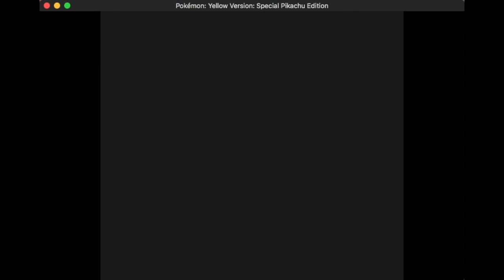Fighting Dojo in 5 Minutes or Less (Pokemon Yellow)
This Gym was on the same level as the taekwondo place at your local shopping center; only training up regular citizens to an amateur level at best. The true warriors have yet to be located.